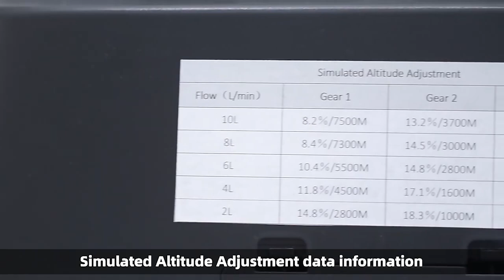Altitude Hypoxic Generator With EWOT Training System For athletes using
✨WeChat: 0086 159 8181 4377

Zhengzhou Olive Electronic Technology Co., Ltd., specializes in developing, manufacturing, and selling oxygen concentrators and related healthcare products. Our factory implements ISO 13485 strictly, and all of our products are in accordance with medical CE.

😍Now we can deliver：
• 3L 5L 8L 10L 20L Oxygen Concentrator For Home/Hospital
• Nebulizer
• Oxygen Cylinder